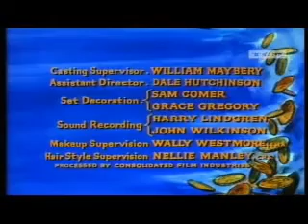2 24 05 Bonanza The Dark Gate